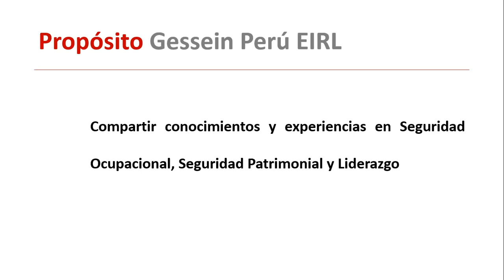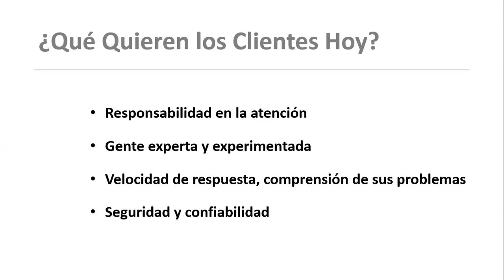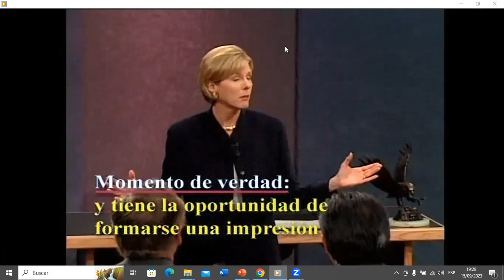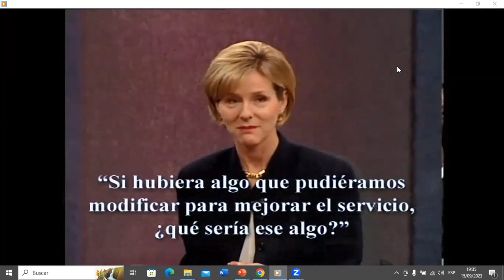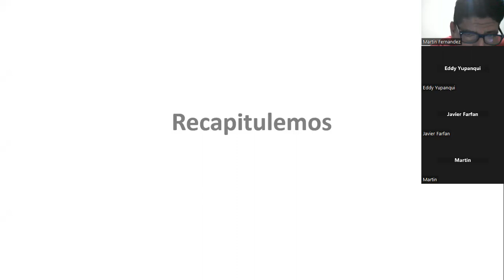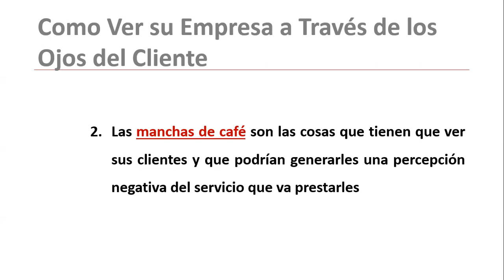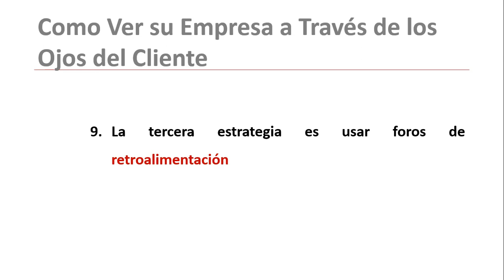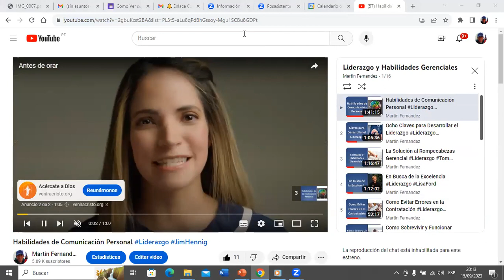Como Ver su Empresa a Través de los Ojos del Cliente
👨‍🏫  El objetivo de este curso es brindar información sobre como desarrollar la habilidad para ver su compañía a través de los ojos del cliente y utilizar seis estrategias para mejorar la retroalimentación de los cliente